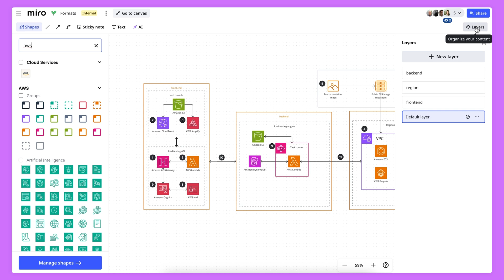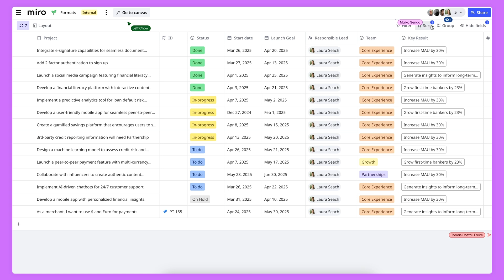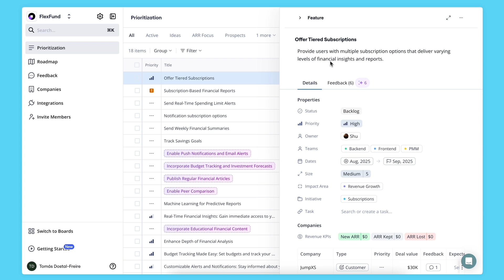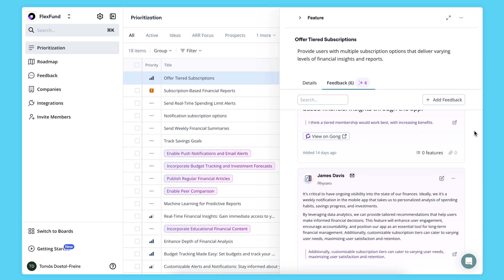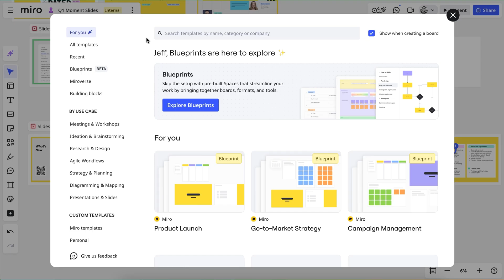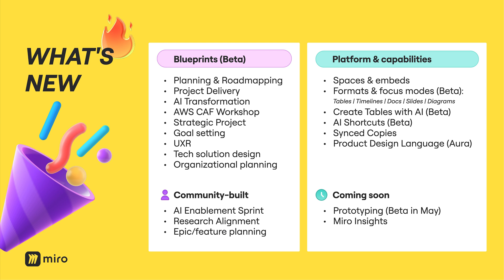The top 7 announcements from Behind the Canvas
Catch the best moments from Miro's "Behind the Canvas" event as we reveal exciting new features that will transform how teams collaborate and innovate. From diagramming to Blueprints, we've got you covered with the latest tools designed to work smarter, faster, and in sync. See how Miro’s new capabilities can help you organize, plan, and execute ideas seamlessly.

In this video, we highlight the most important announcements, including Miro's new Spaces for project execution, enhanced diagramming features, and the power of AI in driving productivity. We also dive into new Blueprints, goal-setting tools, and the ability to streamline your entire workflow, from ideation to delivery. Watch now to learn how Miro’s updates can boost your team's innovation efforts!

Dive in to see how Miro helps bring your team’s ideas to life!